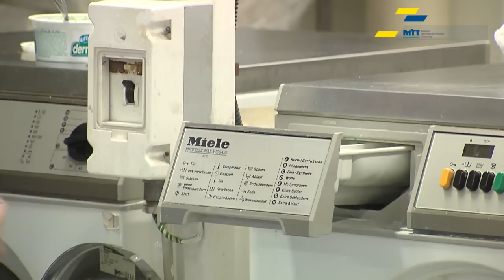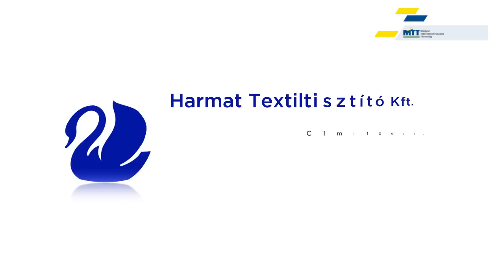Harmat Textiltisztító Kft.